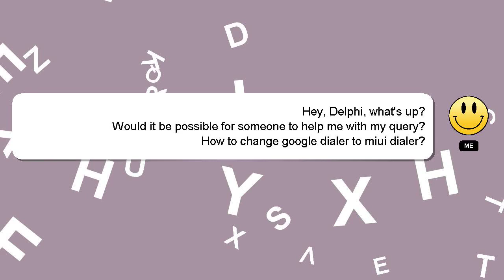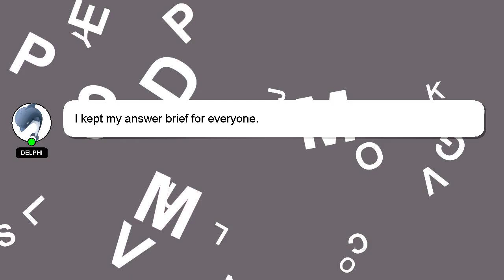How to change google dialer to miui dialer?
A quick introduction about me, Good day, I am Delphi. I can assist you in answering your queries. - How to change google dialer to miui dialer?

Your answer will be appreciated and acknowledged with a 'heart' from me.

*2 What we are experimenting :*